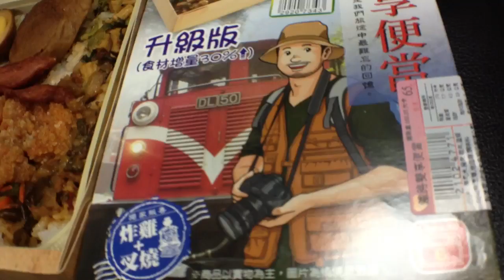HiLife 萊爾富超商 鐵路雙享便當 升級版 阿里山森林鐵道DL50柴油機車頭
2012.8 HiLife 萊爾富超商 鐵路雙享便當 升級版 阿里山森林鐵道DL50柴油機車頭